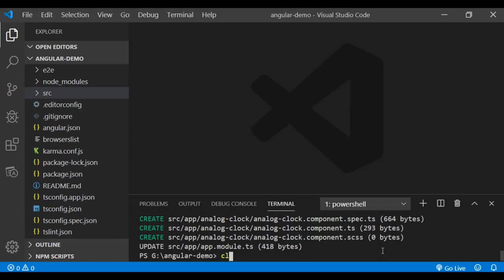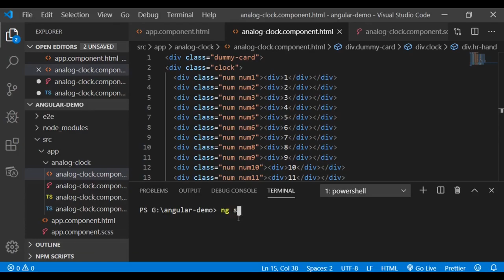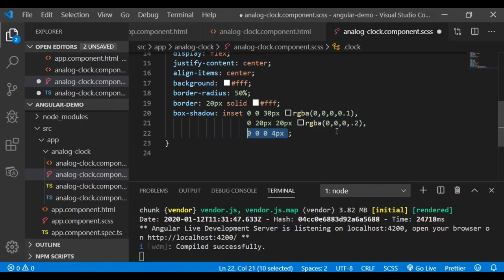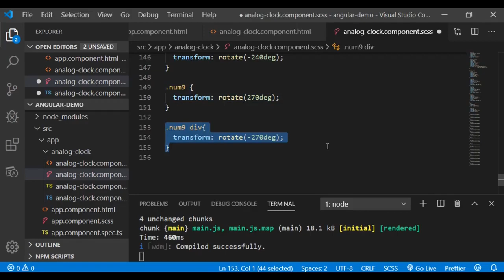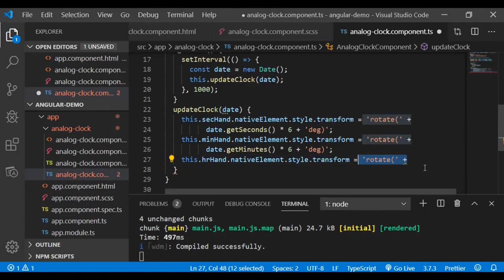Create Analog Clock Using Angular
This video demonstrates how to create an analog clock using angular from scratch.
At some point you might want to show a working analog clock in your website for the users to see.
This angular tutorial shows how to create an analog clock from scratch without using any 3rd party library.
This video also explains neumorphism design, css 3, html 5 and typescript (JavaScript).
This code can be used in angular 2 and above applications.